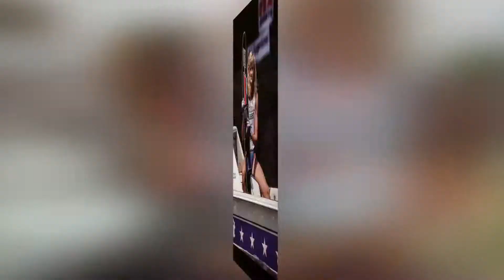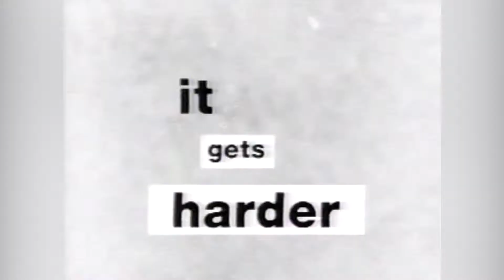Jennifer Lapoint Hall of Fame video